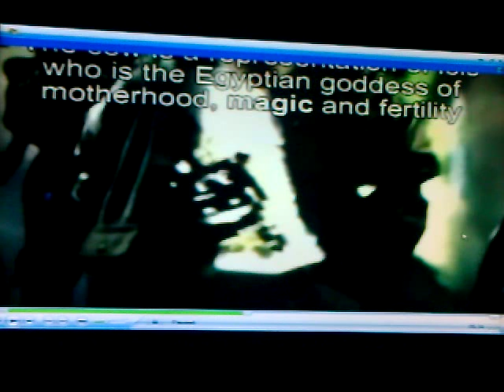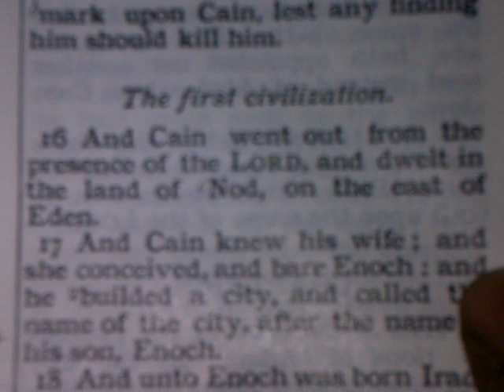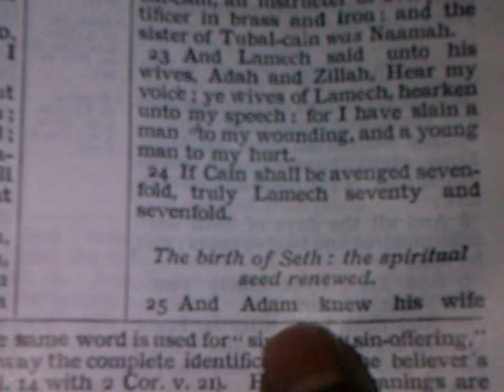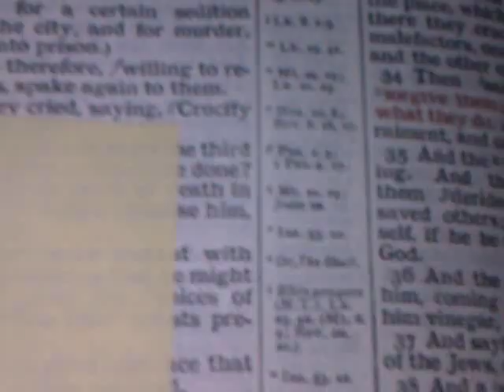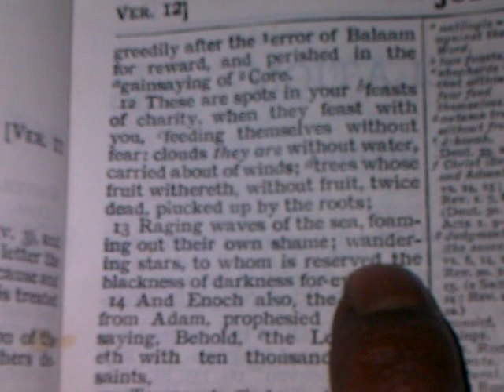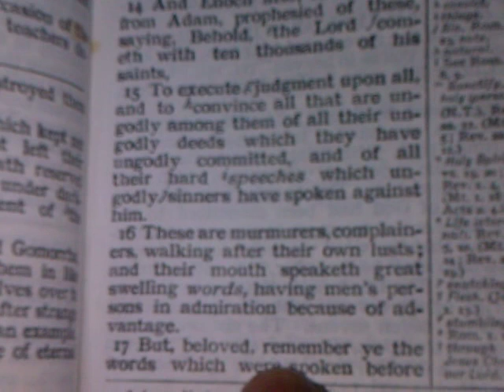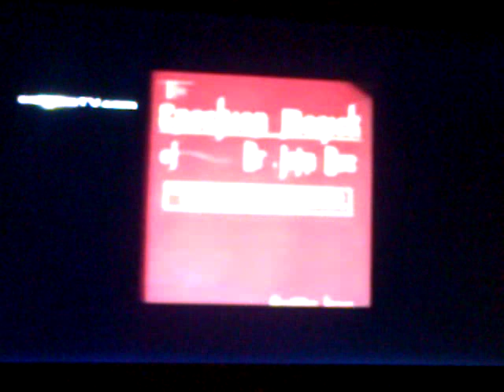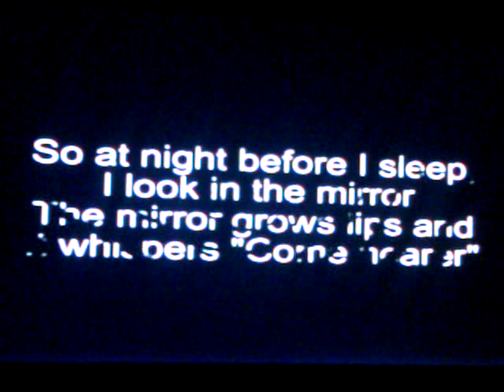ORIGINS OF ENOCHIAN MAGIC: Cain & Abel, Dr. John Dee & Ethiopian Book of Enoch (Henok) - Rasiadonis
RAS IADONIS TAFARI/WENDIM YADON discusses ORIGINS OF ENOCHIAN MAGIC: Cain & Abel, Dr. John Dee & Ethiopian Book of Enoch (Henok) and modern expressions of the spiritual warfare of the sons of Light vs the sons of dis-illumination/spiritual darkness et al.

"Book Of Enoch" "Amharic Language" "Cain And Abel" Africa Ethiopia Adam Aten Aton Adon Bible Stories Reading "Enoch (ancestor Of Noah)" "Book Of Enoch" "Origins (Judge Dredd Story)"